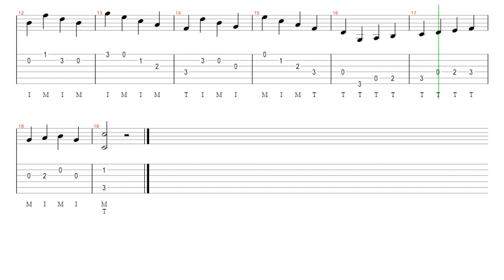[003] C 메이저 스케일 + 엄지~중지 3핑거 연습 #3 M.Carcassi TAB (카르카시 핑거링 마스터)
악보 및 코드에 대한 더욱 자세한 설명은
딩기리닷컴 네이버카페를 참고하시기 바랍니다...